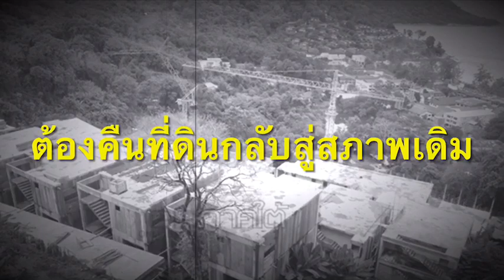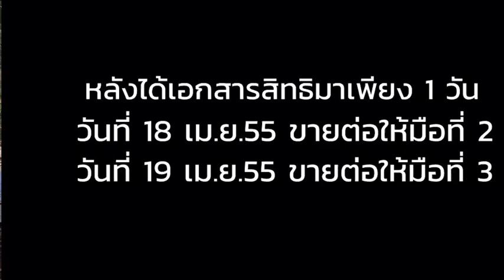อวสาน “เดอะพีค เรสซิเดนซ์” คอนโดหรู 2,100 ล้าน เจ้าของรื้อทิ้งแล้ว : เรื่องเด่นทั่วไทย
ภูเก็ต - อวสาน “โครงการเดอะพีค เรสซิเดนซ์” คอนโดหรู มูลค่ากว่า 2,100 ล้านบาท บนพื้นที่ 17 ไร่ หลังศาลปกครองสูงสุดระบุ พื้นที่ที่ตั้งโครงการ เป็นพื้นที่ป่าและ ออกเอกสารสิทธิ์ไม่ชอบด้วยกฎหมาย ล่าสุดเจ้าของรื้อแล้ว